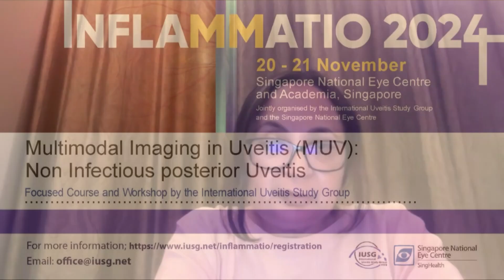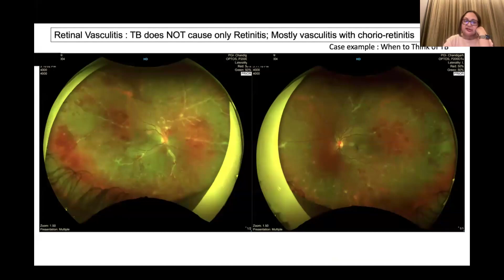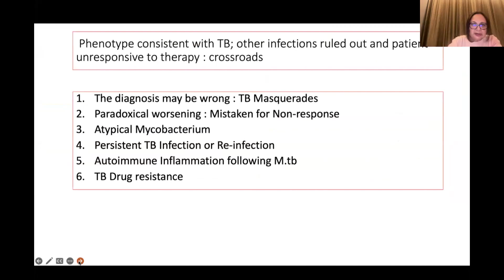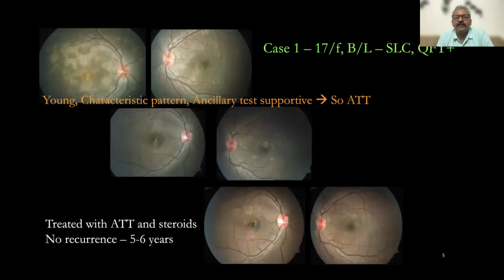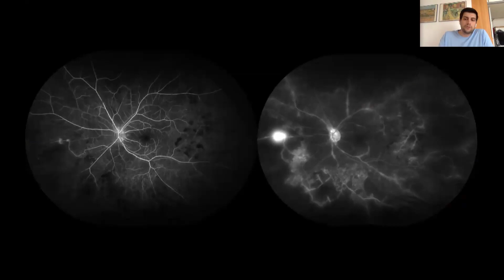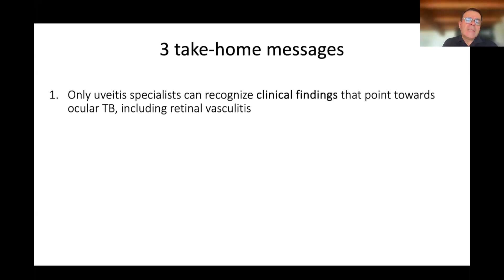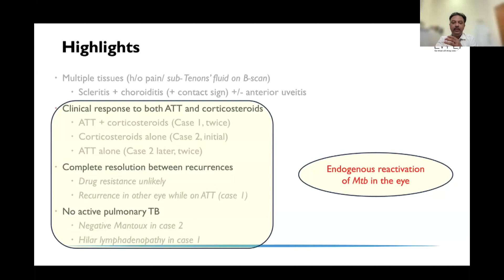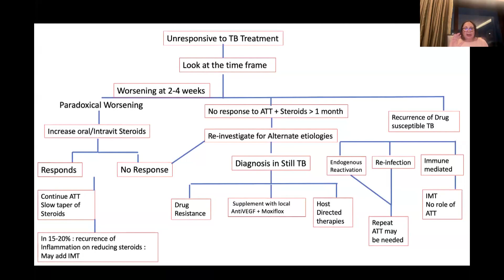Uveitis Course - Grand Round 7 (September 7, 2024)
Uveitis Course - Grand Round 7
Ocular Tuberculosis : Case Based Approach